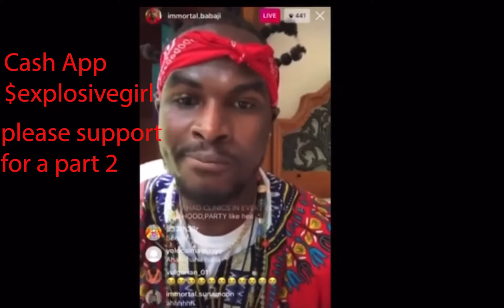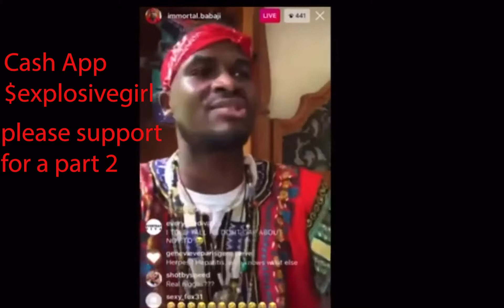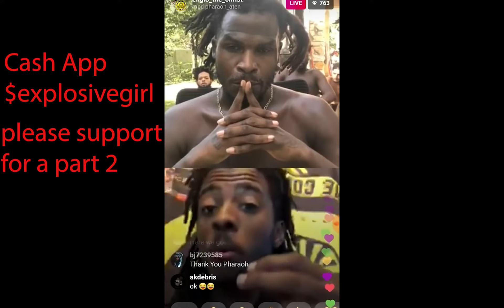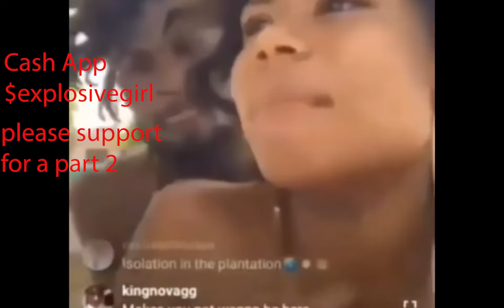natureboy vs natureboy stds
extract from my 4 hour video natureboy exposes natureboy